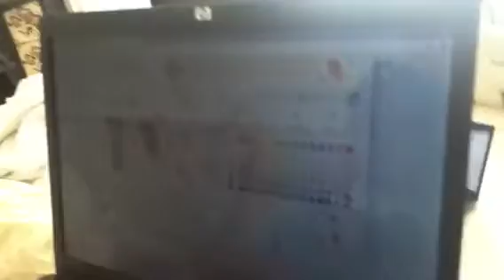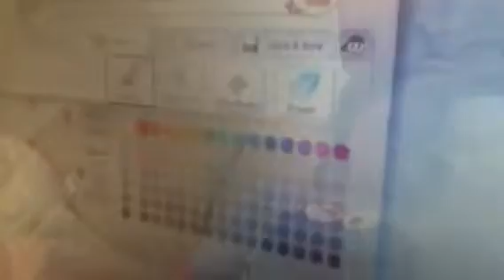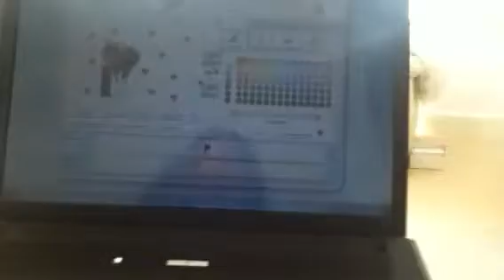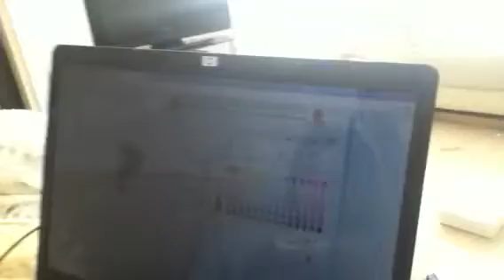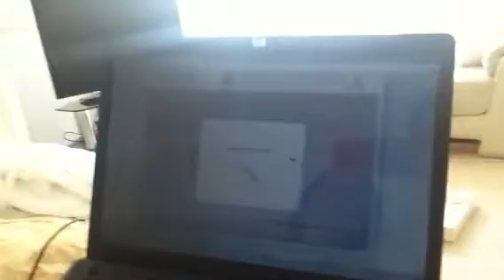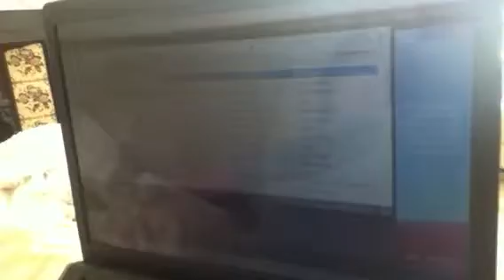Mini-clip sketch star will and kate kissing